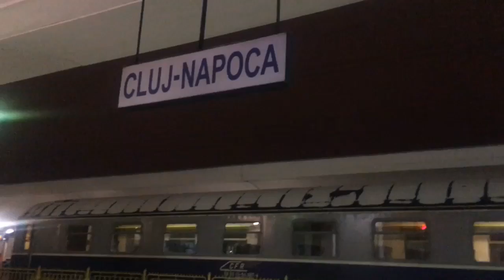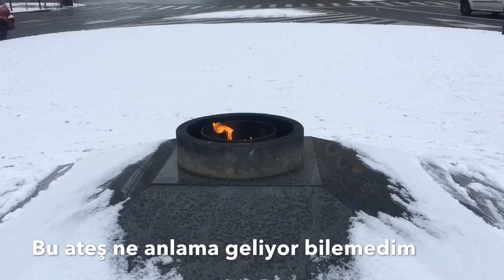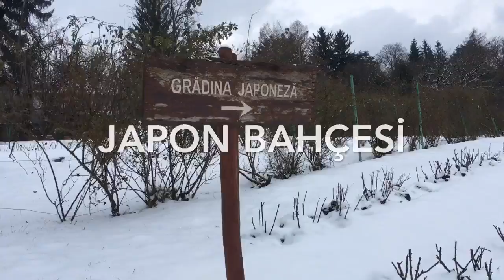TRANSİLVANYA MACERASI !!! CLUJ-NAPOCA!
Central park, Cetățuia Park, Cluj Arena, Botanik bahçesi..
Şehir merkezi.. Cluj şehri öğrenci nüfusunun en fazla olduğu şehir ve transilvanya bölgesinin başkenti olarak kabul ediliyor. Dağların arasında yer alan bu şehrin doğasına hayran kaldım..